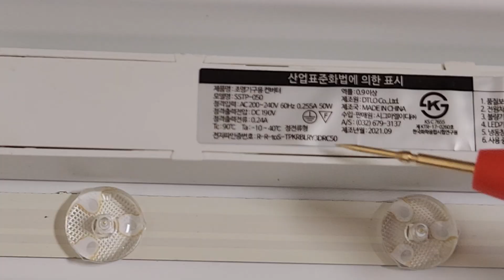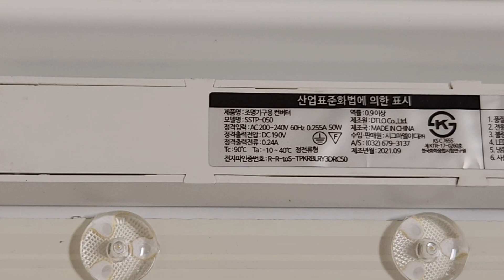LED등 수리, LED 컨버터를 수리한다. How to Repair LED Driver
[사용한 제품 및 부품]
★드라이버 거치대★

★부품보관트레이★

★미니 전동 드라이버★

★LED 태스터기★

★산업용 핀셋(정전기방지)★

★납땜 와이어 스텐드★

★LED Driver IC (BP2861)★

★주사기 플럭스 RMA223★

★소형바이스 2.5inch★

★납땜 리무버★

★세척솔★
동네 다이소

이 포스팅은 쿠팡 파트너스, 알리어필리에이트 활동의 일환으로, 이에 따른 일정액의 수수료를 제공받습니다."
led컨버터 교체방법